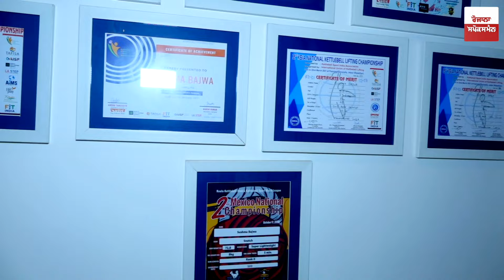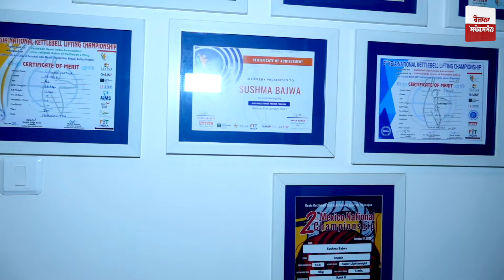Sushma Bajwa Interview | 12 ਦੇਸ਼ਾਂ ਦੇ ਖਿਡਾਰੀਆਂ ਨੂੰ ਹਰਾ ਕੇ 4 ਤਮਗ਼ੇ ਜਿੱਤ ਲਿਆਈ ਪੰਜਾਬਣ | Kettlebell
Sushma Bajwa Interview | 12 ਦੇਸ਼ਾਂ ਦੇ ਖਿਡਾਰੀਆਂ ਨੂੰ ਹਰਾ ਕੇ 4 ਤਮਗ਼ੇ ਜਿੱਤ ਲਿਆਈ ਪੰਜਾਬਣ
32 ਕਿੱਲੋ ਵਾਲੀ Kettlebell ਨੂੰ 10 ਮਿੰਟ ਤੱਕ ਚੁੱਕ ਕੇ ਰੱਖਣਾ ਕੋਈ ਮਾੜੀ-ਮੋਟੀ ਗੱਲ ਨਹੀਂ
'ਪੰਜਾਬ 'ਚ ਇਸ ਖੇਡ ਬਾਰੇ 99% ਲੋਕਾਂ ਨੂੰ ਪਤਾ ਹੀ ਨਹੀਂ'
Online ਸਿਖਲਾਈ ਲੈ ਕੇ ਜਿੱਤੇ ਢੇਰ ਸਾਰੇ ਤਮਗ਼ੇ